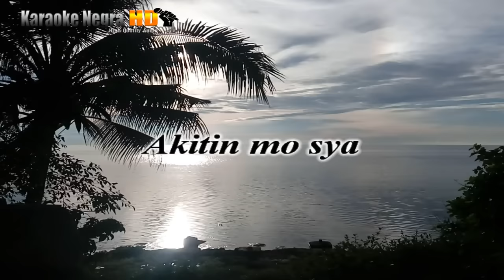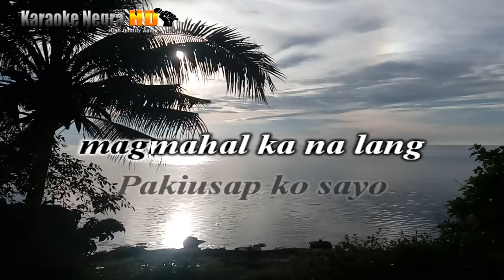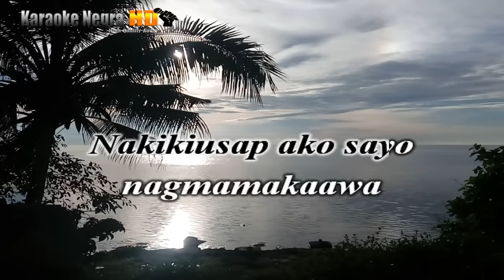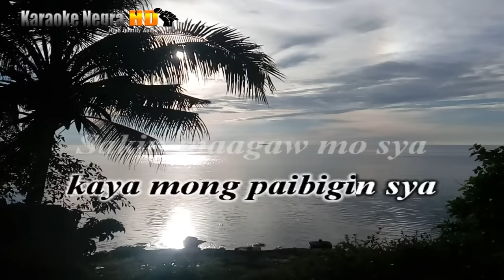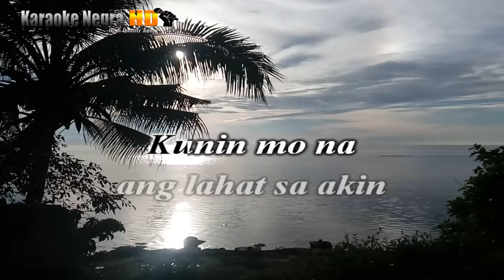Kunin Mo Na Ang Lahat Sa Akin - Angeline Quinto (KARAOKE)